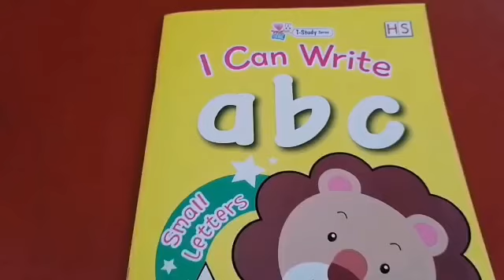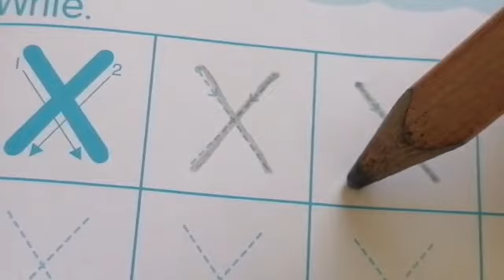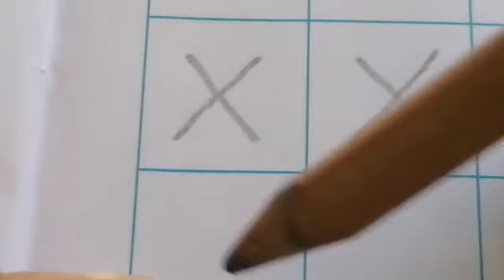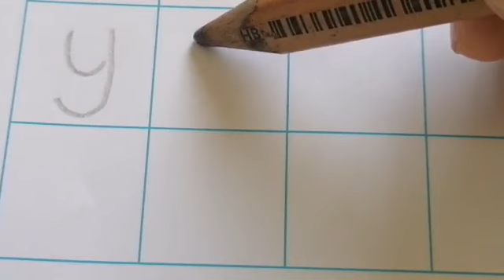Year 4 English- x-xylophone / y-yoyo,yacht- pg27,28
homework today:pg27,28